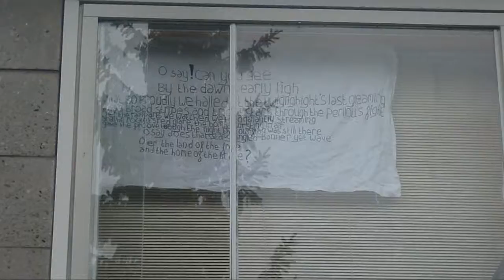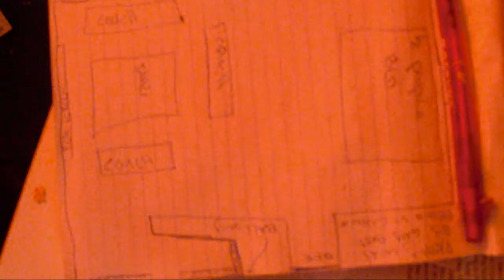STARWARS LOOK-ALIKE CAUGHT ON TAPE!! ( 10.09.10 ) DAY 272